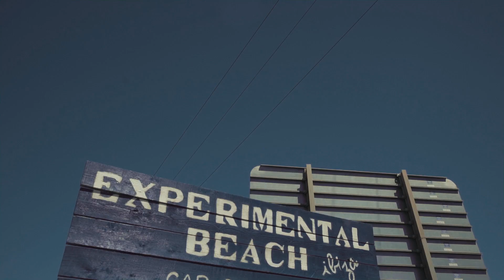BelvedereEclipse - Teaser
Taking over Experimental Beach Ibiza for the signature event of the season